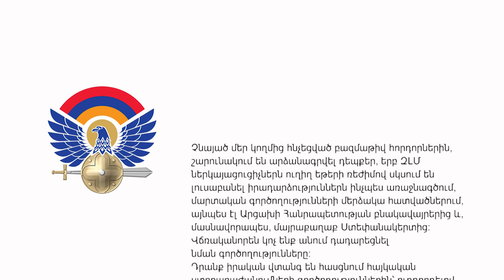Հայտարարություն ԶԼՄ համար